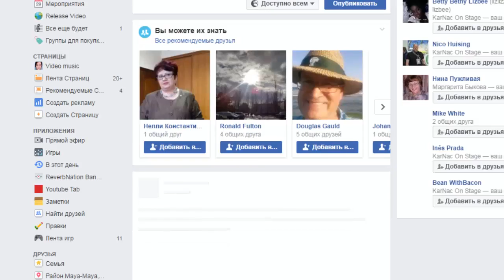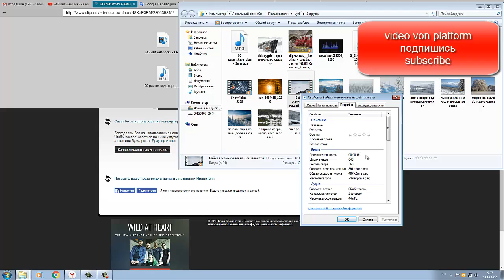video von platform - Клип конвертер MP4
Клип конвертер - бесплатный онлайн преобразования медиа приложение, которое позволяет reocord, конвертировать и скачать практически любой аудио или видео в распространенных форматах. В настоящее время поддерживаются сервисы: Ютуб (720р, 1080р, 4К), Vimeo и многое другое. Это бесплатный и быстрый конвертер позволяет вам смотреть ваши любимые видео YouTube в автономном режиме на компьютере, телевизоре или почти любое другое устройство.

Как конвертировать и загружать видео YouTube:
1. Вставьте URL видео на YouTube в видео URL-адреса и нажмите кнопку продолжить.
2. Выберите Формат (МР3, МР4 и M4A) и функции для преобразования. Параметры по умолчанию для большинства видео в спокойной обстановке.
3. Нажмите кнопку "Пуск" внизу страницы, чтобы начать процесс преобразования.
4. Это может занять несколько минут. После завершения преобразования вы можете скачать конвертированный файл.